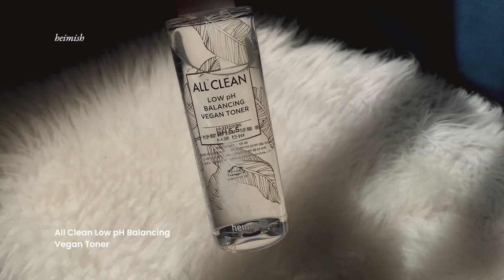EMPTIES - 15 Korean Skincare & Hair Care - Pyunkang Yul, CosRx, Innisfree & more (oily skin) 💦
☼☽ Hi, hello, 안녕! I filmed this video in January, but due to scheduling and what not, I ended up posting it now (Feb). Ever since my last Empties video, I worked through more skincare and hair care products (15 in total!).

___chapters_______________________
0:00 Intro
0:39 Korean Hair Care Products
5:01 Korean Skincare Products - Cleaners
9:24 Korean Toners
13:22 Korean Moisturizers
20:17 Ending credits and closing remarks

Date of recording: 12 Jan 2023